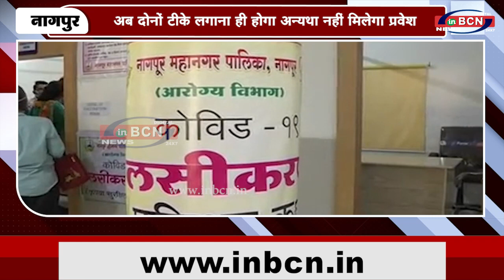अब दोनों टीके लगाना ही होगा अन्यथा नहीं मिलेगा प्रवेश...INBCN News